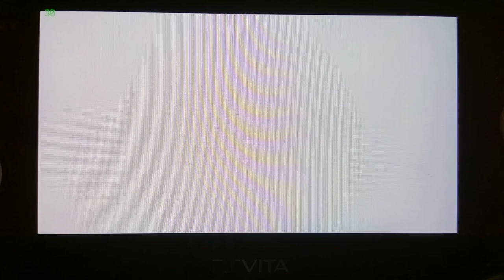SuperMario 64 PreTexture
Fist attempt at manipulating the SM64 textures